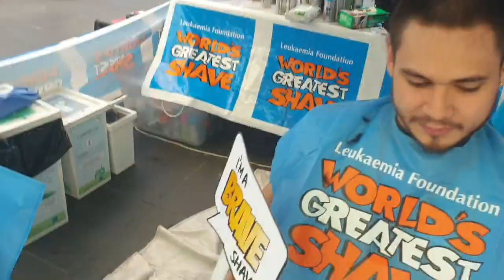I WAS BRAVE FOR THE WORLD'S GREATEST SHAVE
This year I am so very thankful and blessed to be where I am today. In honour of my studies to become a barber I decided I wanted to give back and donate by shaving my head for the WORLD'S GREATEST SHAVE.  An amazing great cause for everyone in the world to benefit.